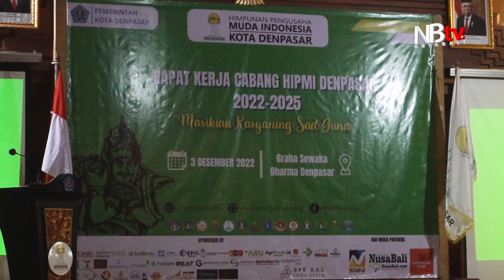Rakercab BPC HIPMI Denpasar Konsolidasikan Kekuatan Internal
Badan Pengurus Cabang (BPC) Himpunan Pengusaha Muda Indonesia (HIPMI) Kota Denpasar menggelar Rapat Kerja Cabang (Rakercab) pada Sabtu (3/12/2022) di Gedung Graha Sewaka Dharma.

Bertempat pada gedung yang terletak di Jalan Majapahit nomor 1 di Desa Dauh Puri Kaja, Kecamatan Denpasar Utara tersebut, Ketua Umum BPC HIPMI Denpasar periode 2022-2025, dr I Putu Wirama menegaskan penerapan program Sad Guna untuk tiga tahun ke depan.

Program Sad Guna ini, kata dr Wirama, merupakan optimalisasi potensi enam kekuatan kolaboratif dalam membangun perekonomian pasca pandemi. Enam kekuatan tersebut terdiri dari Guna HIPMI Denpasar, Guna HIPMI Perguruan Tinggi, Guna Pemerintah, Guna Masyarakat, Guna Lingkungan, dan Guna Kebudayaan.

Reporter : Ngurah Ratnadi
Videographer : Wayan Arfian